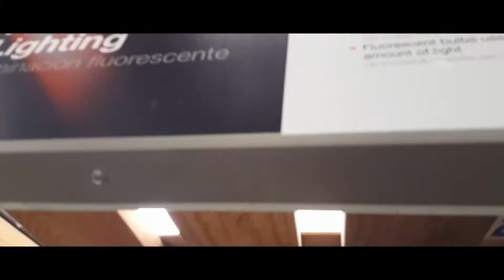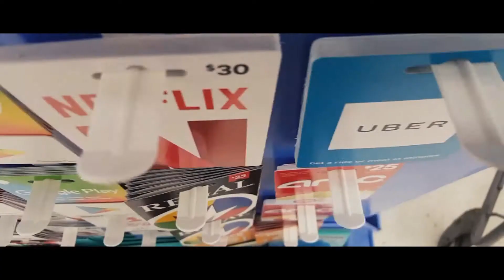Memorial Day Weekend Vlog Spring Hill Florida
Memorial Day Weekend Vlog Spring Hill Florida - Home Depot, Walmart, LED Luces para Video. Storm Alberto 2018 - Happy Memorial Day

Nuevas fotos filtradas del nuevo Galaxy S10 - Samsung Galaxy S10 New Pictures Leaked - Victor Caraveo

Otro concepto del nuevo Galaxy s10

BEEE ROLL!!! Video Challenge by Peter McKinnon - Victor Caraveo Vlogger in Florida

2018 OTV Networks | Caraveomedia Studios